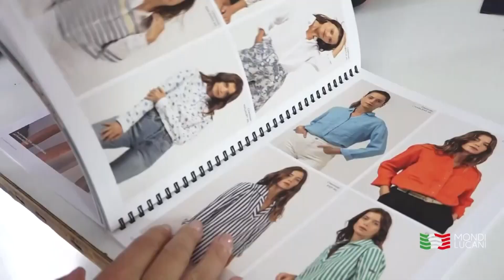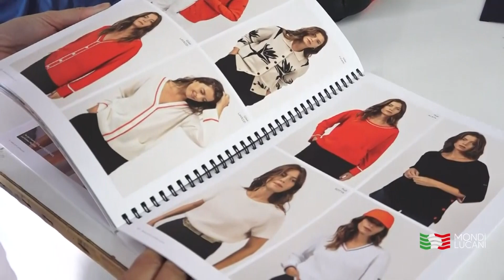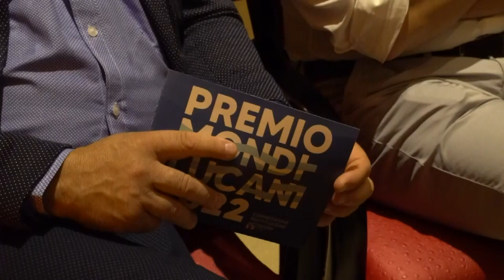Premio Mondi Lucani 2023: la rete di lucani nel mondo cresce impegnandosi per la Basilicata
Svelati i nomi dei sette nuovi premiati lucani nel mondo. Novità della quinta edizione, la sezione "Radici", rivolta a lucani d'origine. Intanto, la Mondi Lucani, in sinergia con la CNA Basilicata, dalla volontà di un gesto di "Restituzione" della premiata Florence Di Taranto, ha raggiunto un importante traguardo nelle ultime settimane: l’avvio in Basilicata di alcune produzioni della “Saint James”, storica azienda di moda del lusso francese. Centrato, dunque, uno dei principali obiettivi del Premio: portare economia e sviluppo in regione attraverso il network dei premiati, lucani nel mondo.

In studio Maria Andriulli, presidente dell'Associazione Mondi Lucani, e Leo Montemurro, presidente della CNA Basilicata.